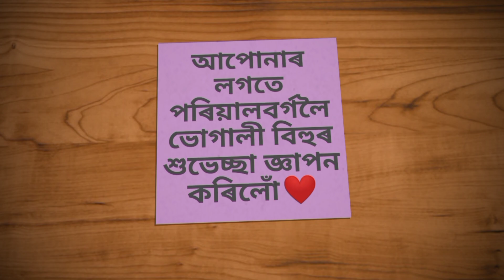মাঘ বিহুৰ উৰুকা || জুবিন দা আৰু জুবলী বা || মাৰ্ঘেৰিটা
মাৰ্ঘেৰিটাৰ (Margherita)ভাৰতবৰ্ষৰ উঃ পূৰ্বাঞ্চলৰ ৰাষ্ট্ৰ অসমৰ সীমামূৰীয়া তিনিচুকীয়া জিলাৰ অন্তৰ্গত তিনিওটা মহকুমাৰ ভিতৰত অন্যতম। ব্ৰিটিছ শাসনকালতেই ইয়াত গঢ়ি উঠা কয়লাক্ষেত্ৰসমূহৰ অৱদানৰ বাবে উঃ পূঃৰ কয়লাক্ষেত্ৰৰ ভিতৰত মাৰ্ঘেৰিটাৰ নাম কয়লাৰাণী হিচাপে জনাজাত। ব্ৰহ্মপুত্ৰৰ উপনৈ বুঢ়ীদিহিং, পাটকাই পাহাৰ, বনাঞ্চলসমুহ আৰু চাহ-বাগিচাৰ সৌন্দৰ্যই সমগ্ৰ অঞ্চলটোক এক অনন্য মাত্ৰা প্ৰদান কৰিছে। উনৈশ শ শতিকাৰ ইটালীৰ ৰাণী মাৰ্ঘেৰিটা মাৰিয়া টেৰেছা জ্য'ভানা (Margherita of Savoy)ৰ নামেৰে মাৰ্ঘেৰিটাৰ নামাংকিত কৰা হৈছিল। ক'ল ইণ্ডিয়া লিমিটেড আৰু কীটপ্লাই অঞ্চলটোৰ উদ্যোগিক ক্ষেত্ৰখনৰ পুৰণি আৰু প্ৰতিষ্ঠিত উদ্যোগিক প্ৰতিষ্ঠান। ইয়াৰ বাহিৰেও ইয়াত সৰু-সুৰা বহুতো চাহ উদ্যোগ গঢ়ি উঠিছে।